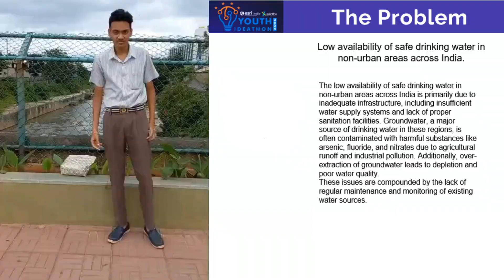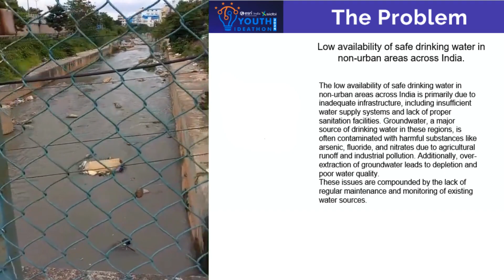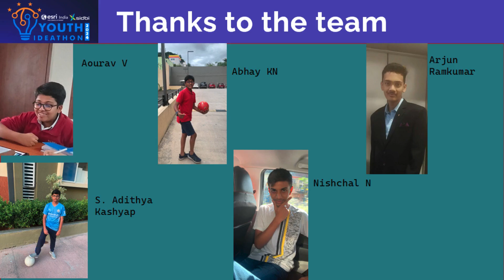Youth Ideathon 2024 | TOP 1500 | UID-2F5214 | Team-PureFlow Solutions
YI 2024 | Arjun Ramkumar, S.Adithya Kashyap, Aourav V, Abhay KN and Nishchal N | 9th-12th Grade | National Public School, Rajajinagar | PureFlow Solutions

PureFlow Solutions from Bangalore is an initiative, aiming to change the availability of water in India.